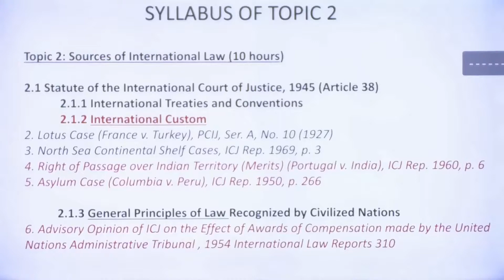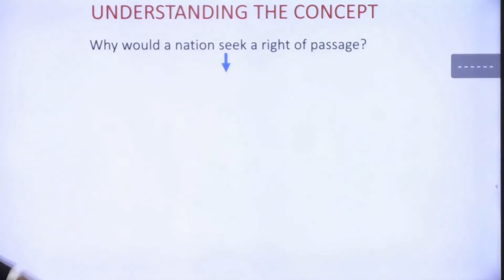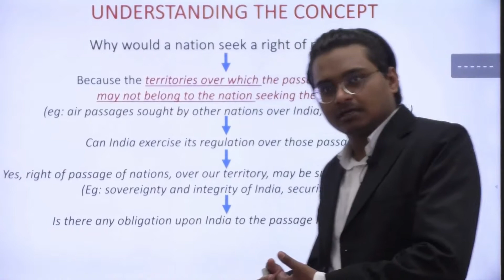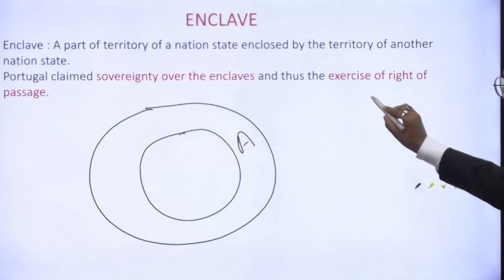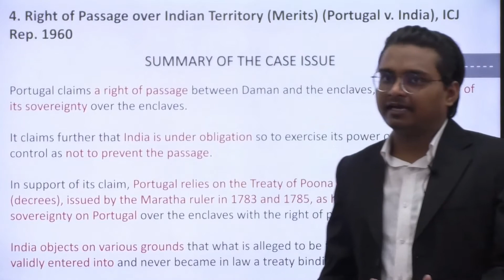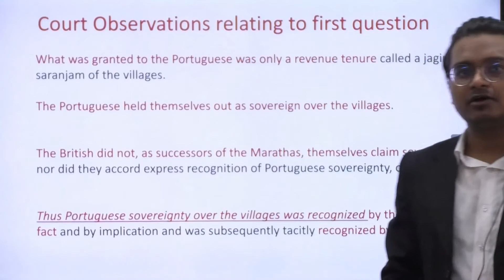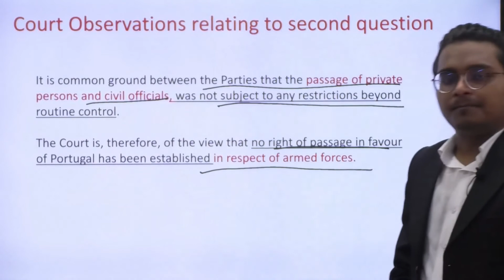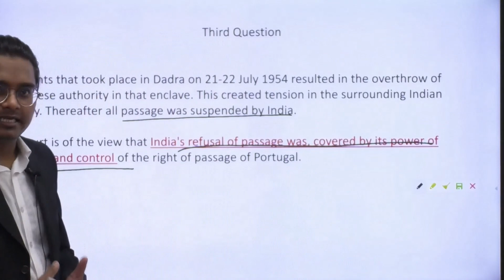PIL SEM 2 LECTURE 1 PART 2 - SOURCES OF PIL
Sources of Public International law: Topic 2 , LLB Semester 2